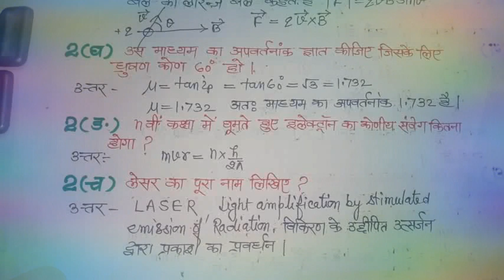भौतिक विज्ञान माॅडल पेपर 2019 हल